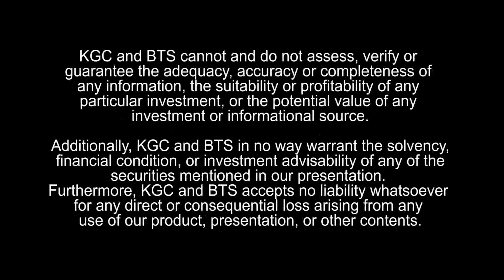Jay Taylor: On the Gold Price Cycle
Jay Taylor, of J. Taylor's Gold & Technology Stocks, discusses the gold price and market cycles. He also mentions a couple companies that he believes show growth potential.